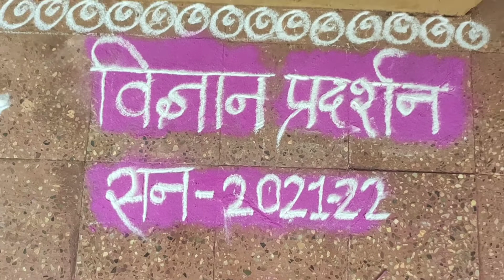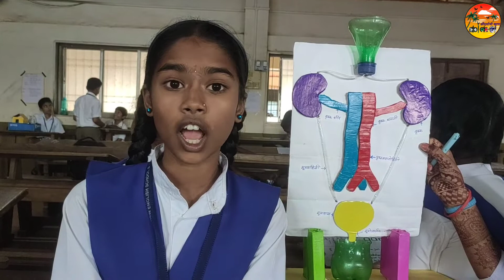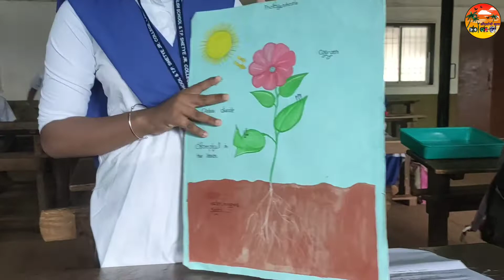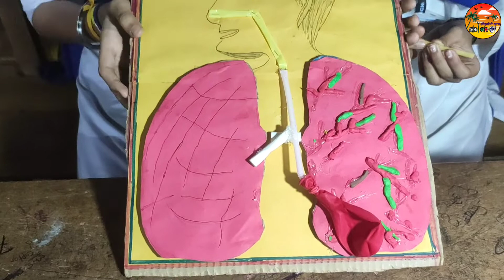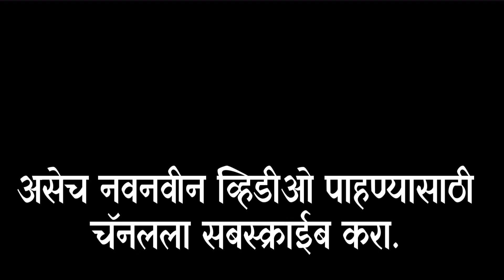भावी वैज्ञानिकांच्या नवनवीन कल्पना | आमच्या शाळेतील विज्ञान प्रदर्शन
मित्रांनो नमस्कार.
     आमच्या न्यू इंग्लिश स्कूल लांजा या प्रशालेतील विज्ञान शिक्षकांच्या वतीने विद्यार्थ्यांमध्ये वैज्ञानिक दृष्टिकोन जागृत करण्याच्या उद्देशाने आयोजित केलेल्या शालेय विज्ञान प्रदर्शनाचा हा व्हिडिओ आपणापर्यंत पोहोचवत आहे.
  व्हिडिओ आवडला तर व्हिडिओला नक्की लाईक करा चॅनलवर नवीन असाल तर सबस्क्राईब करा आणि इतरांपर्यंत शेअर करायला विसरू नका.